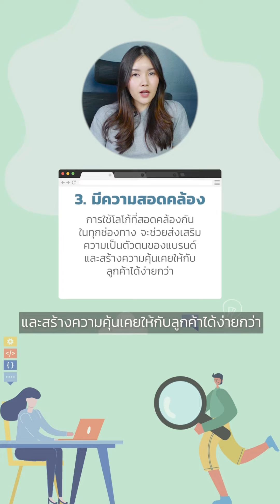🎨🧐โลโก้ ช่วยสร้างภาพจำของแบรนด์ได้จริงหรอ?